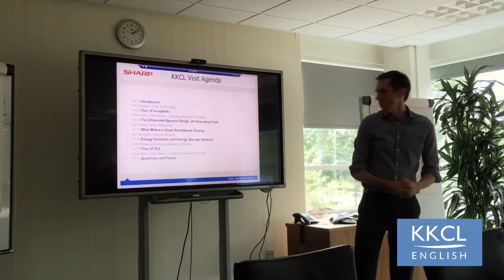Erasmus Plus PON C5 Technical English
Italian students talk about their experience studying for the TELC Technical English exam at KKCL in London.